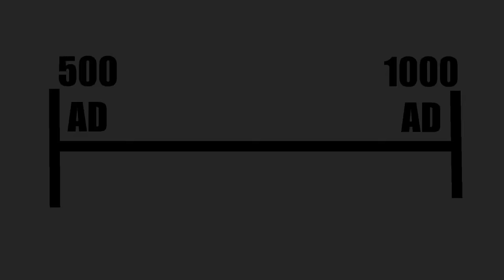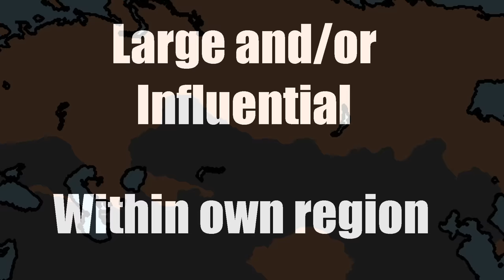History of Every EARLY MEDIEVAL Empire, i guess...